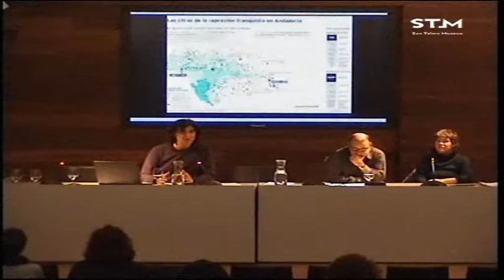Etnografías sobre activismos o movimientos sociales III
Mahai-ingurua 2015eko martxoaren 13an izan zen San Telmo Museoan “Ankulegiko XVIII. Jardunaldiak: Antropologia aktibismoa eta militantziaren aurrean” zikloaren barnean. Parte-hartzaileak José Sanchez García, Angel Del Río Sanchez, Zesar Martinez, Andere Ormazabal eta Jaume Vallverdú Vallverdú izan ziren.